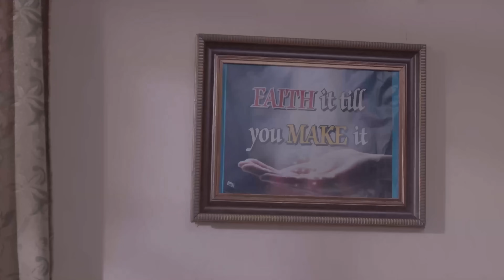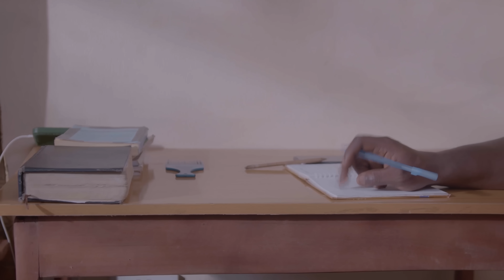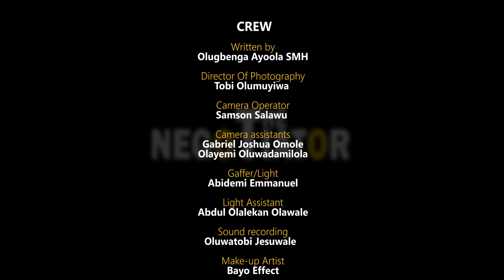THE NEGOTIATOR || Directed by Omolara Ayoola PMH.